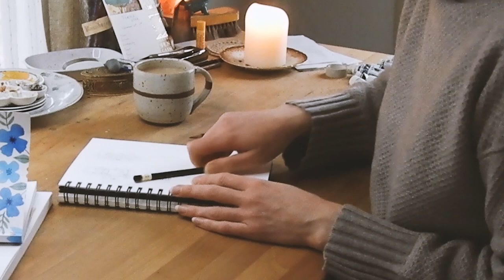Studio Vlog ✶ Illustrating Stickers With Gouache & Colored Pencils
Hi Friends! Sorry I've been gone so long! In this video I'm catching you up a little bit on what I've been doing and I'm going to be sketching and then painting some cute characters to turn into stickers.

◆ART SUPPLIES◆ seen in this video◆
•Paper: Legion Stonehenge Hot Press
•Paint: Holbein Acryla Gouache
•Pencils: Mix of Prismacolor, Caran d'ache, and others
•Brushes: Raphail, Princeton "velvetouch"

◆Tools◆
Photoshop CC Premere Pro CC
Camera: Sony ax6000